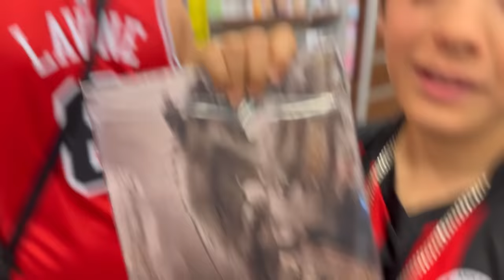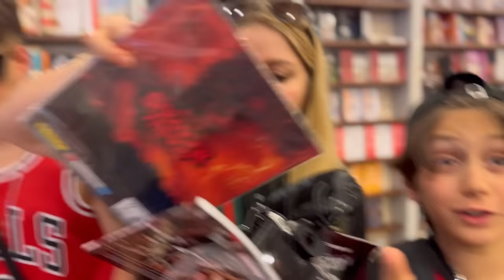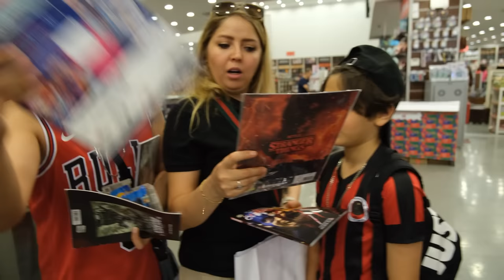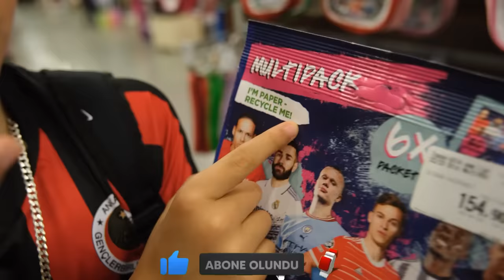SALİMİN GÖZÜ KAPALI DOKUNDUĞU HER ŞEYİ ALDIK !!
salimin gözü kapalı dokunduğu her şeyi aldık !!

Merhabalar ben Meral çocuklarımla birlikte komik diyaloglar skeçler kışkırtma parodiler yapıyorum. Görüşmek üzere.